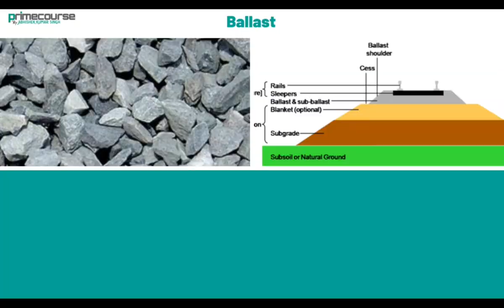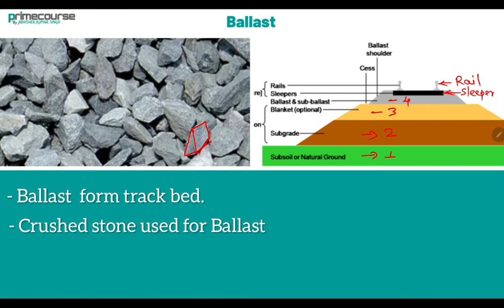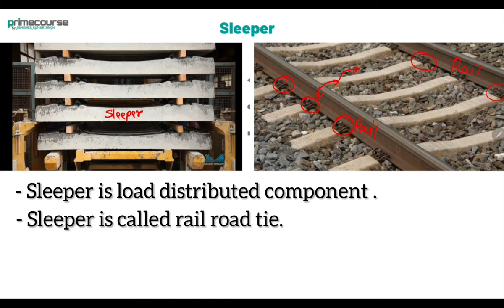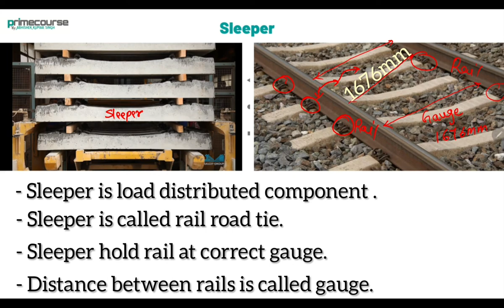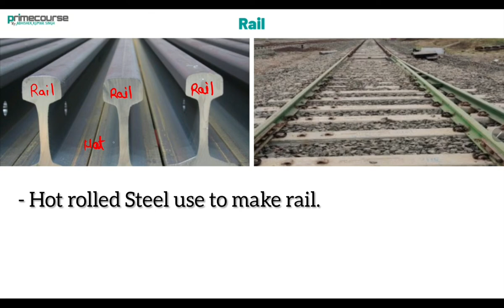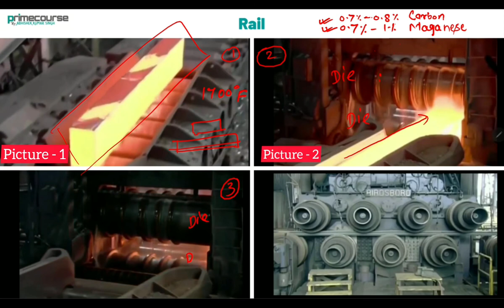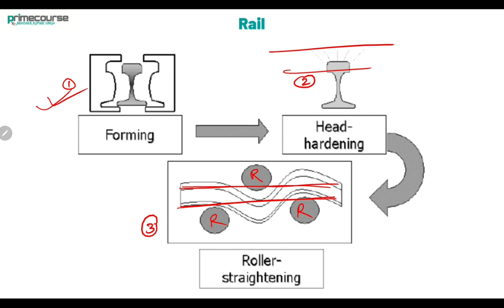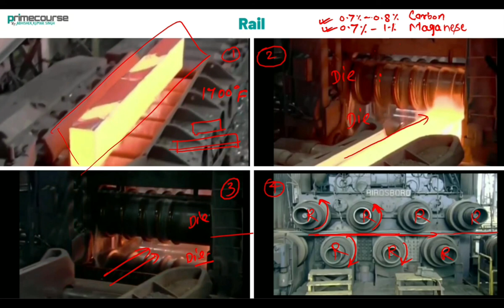Mech Talks #01 | Railway Ballast | Rrailway Sleepers | Rail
Welcome you at Abhishek Lectures YouTube Channel .

Railway Ballast
Ballast in Railway
Railway track Ballast
Railway Ballast stone
Railway Ballast cleaning
Railway Ballast profile
Rail road tie
Railway Sleepers
Laying Railway Sleepers in ground
Cutting Railway Sleepers
Production of rails
Hot rolled Steel

To Learn more, Log on to www.